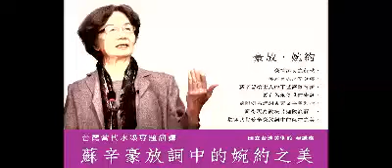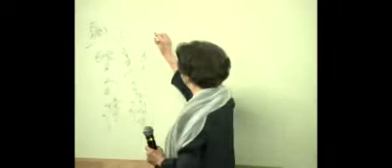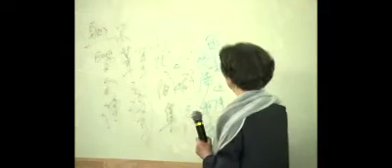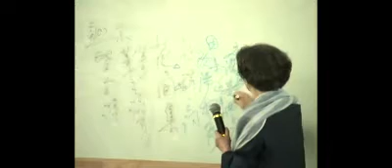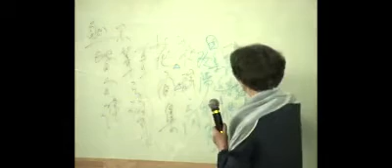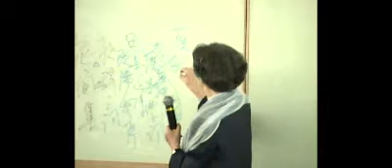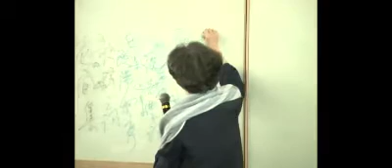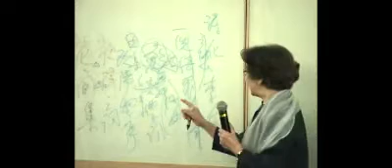葉嘉瑩 《蘇辛豪放詞中的婉約之美》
趨勢教育基金會贊助─
邀請國際知名詩詞專家葉嘉瑩教授，
難得現身說法「迦陵談詞」，
歡迎共賞《蘇辛豪放詞中的婉約之美》。
98年2月22日下午13：40-14：40
國立台灣美術館